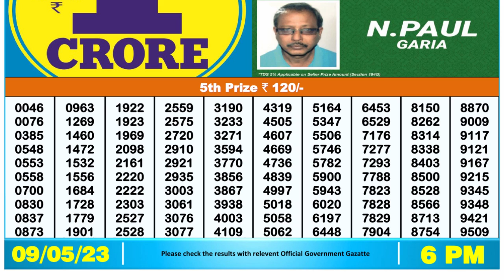🔴Dear Lottery Sambad Live 6pm today 09.05.23 Nagaland State Lottery Result